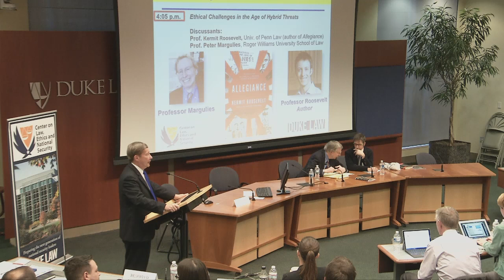LENS Conference 2016 | Ethical Challenges in the Age of Hybrid War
Ethics Presentation: Ethical Challenges in the Age of Hybrid War

Professor Peter Margulies, Roger Williams University School of Law
Professor Kermit Roosevelt, University of Pennsylvania Law School

Duke's Center on Law, Ethics and National Security (LENS) held its annual national security conference on February 26-27, 2016 at Duke Law School. The 2016 LENS conference, titled "Hybrid Threats = Hybrid Law?", will examine how technology, science, and societal changes have affected the nature of war, created new fields of conflict, and necessitated new ways of thinking about the legal architecture affecting 21st century threats.